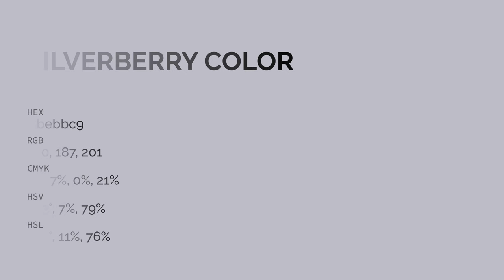Silverberry color bebbc9 hex color - Blue color - Warm color bebbc9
What color is Silverberry ? bebbc9 hex color - Blue color - Warm color bebbc9

Hex bebbc9 Color Code is also known as Silverberry color.

Hex bebbc9 Color code in RGB color code model is created after adding 74.51% red color, 73.33% green color and 78.82% blue color.
Hex bebbc9 Color code in CMYK color (process color) code model is generated after subtraction of 5% cyan, 6% magenta, 0% yellow and 21% black.